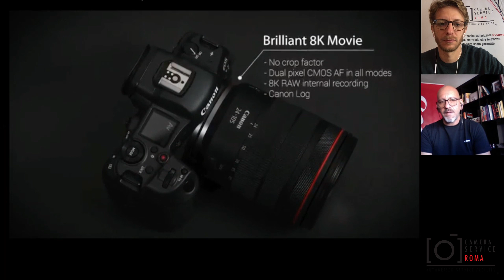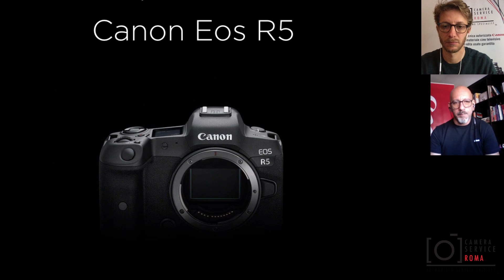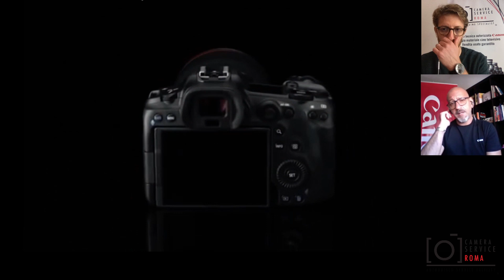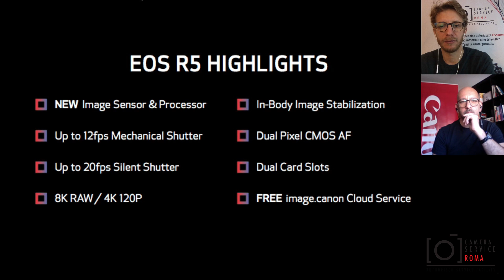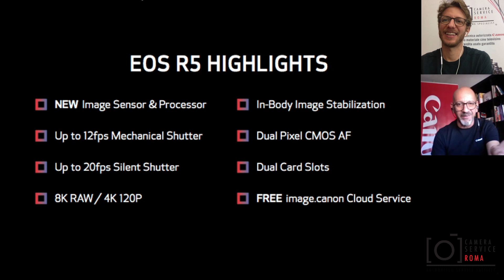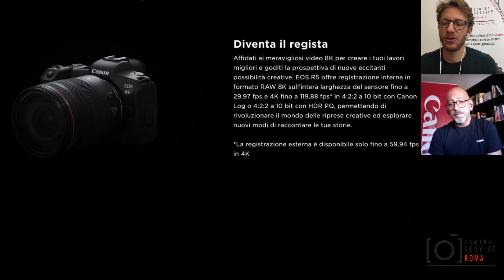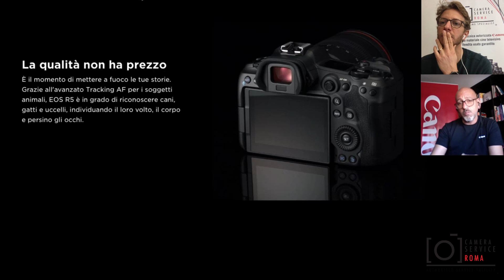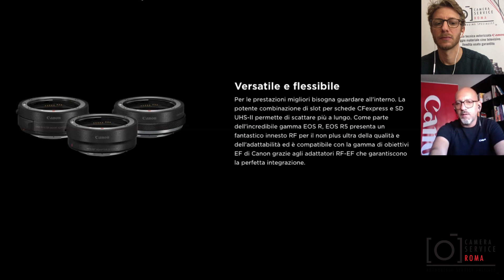LIVE Canon EOS R5, cosa sappiamo per ora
Il Canon Coach Fabio Bernardo ci parla di tutte le ultime notizie relative alla Canon EOS R5 in attesa della sua uscita.

Continua a seguirci sul nostro gruppo Facebook e sulla nostra pagina Instagram

Camera Service Roma, centro autorizzato Canon